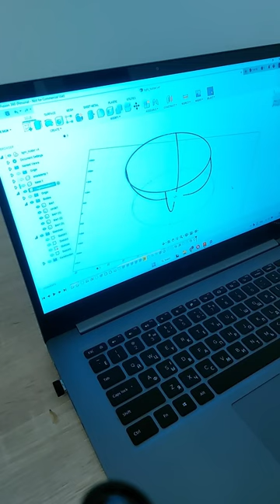DIY Lamp Shades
DIY Lamp Shades using 3d printer